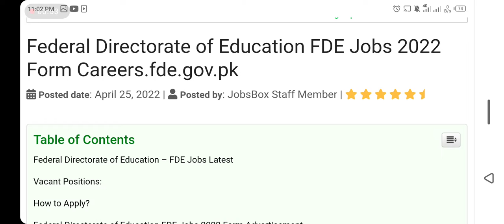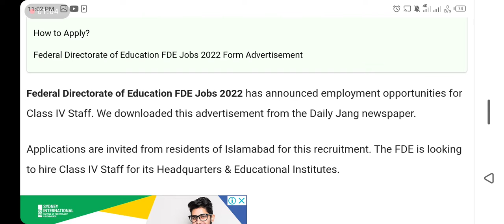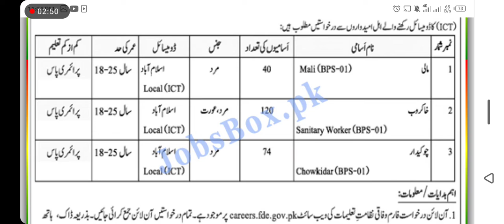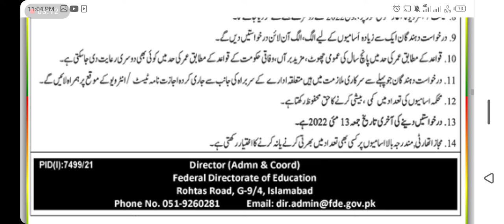Federal directorate of Education Islamabad jobs announced apply now